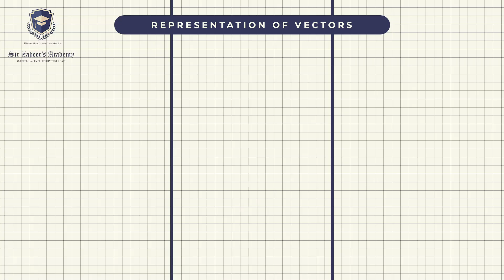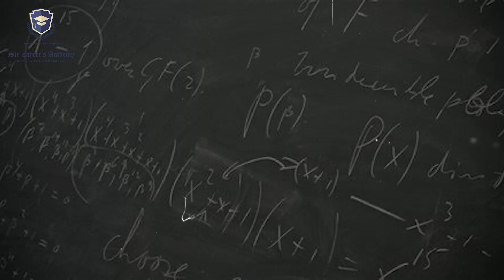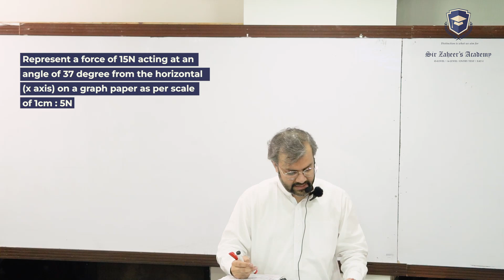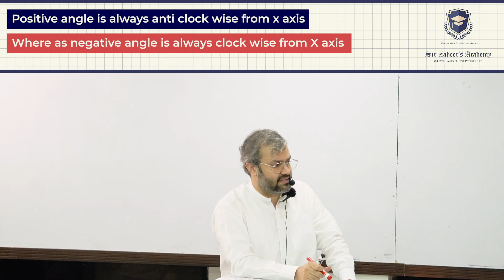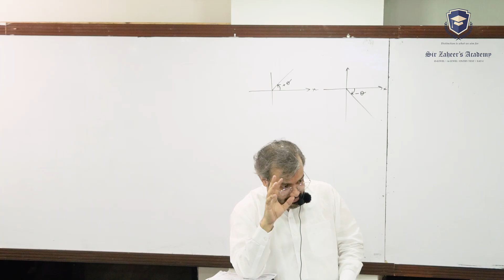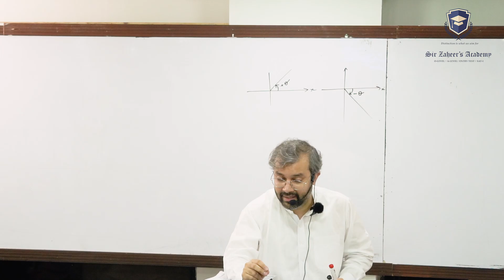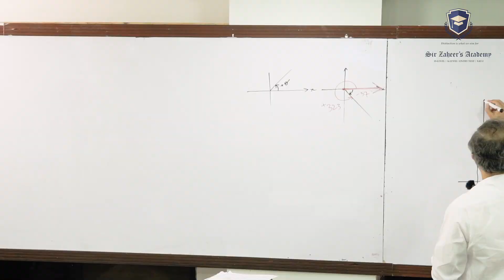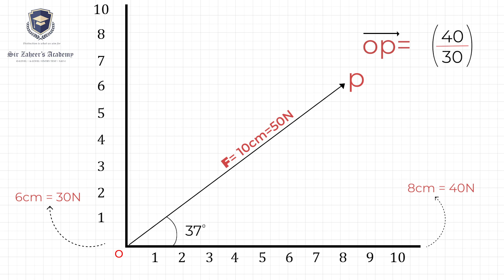As-Level (9702) | Physics | Physical Quantities | Scalars & Vectors | Representation of Vectors | P2